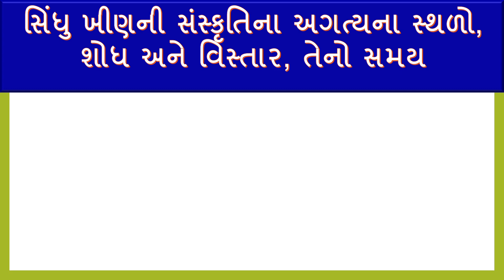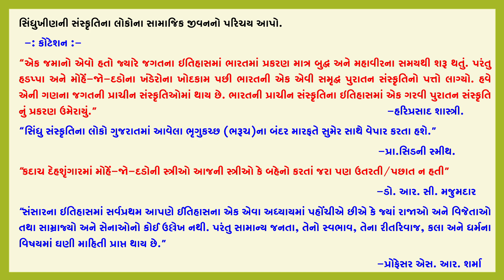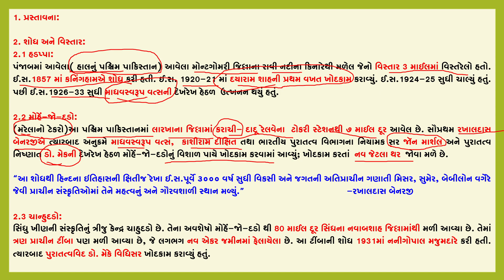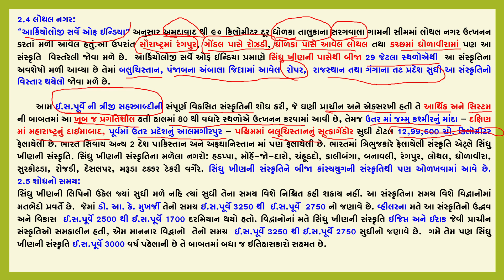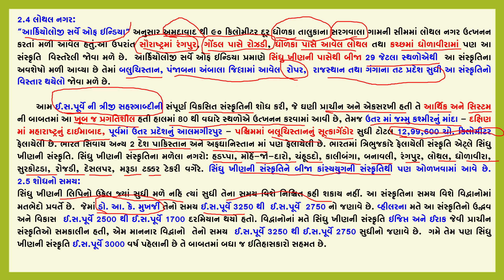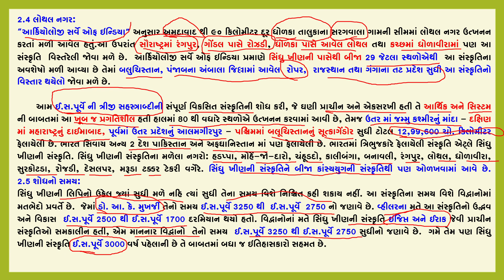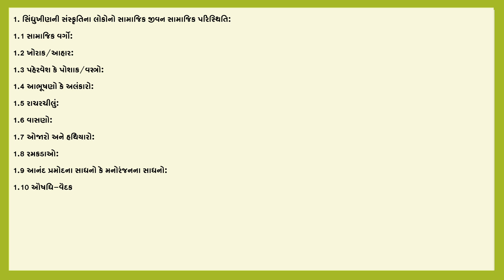સિંધુ ખીણની સંસ્કૃતિ, ભાગ-1, તલાટી/બિન સચિવાલય/પોલીસ/PSI/BA/MA/GK/GPSC/UPSC પ્રો.રાજેશ આર મહેતા,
HISTORY_‌‌OF_ANCIENT_INDIA_(UPTO_323_B.C.)

ઈતિહાસ, ધર્મ અને સંસ્કૃતિ ની મારી ટેલિગ્રામ ચેનલ છે. રસ ધરાવતા વિદ્યાર્થી મિત્રો તથા જ્ઞાન પિપાસુઓ આ ચેનલમાં જોડાવા ઈચ્છતા હોય તો ઉપરોક્ત લિંક પર ક્લિક કરી જોડાઈ શકો છો...
ધન્યવાદ🌹🙏🌹👆👆🌹

 એસોસિયેટ પ્રોફેશર:-
રાજેશકુમાર આર. મહેતા
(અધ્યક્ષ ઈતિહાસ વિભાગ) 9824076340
આર્ટ્સ એન્ડ કોમર્સ કોલેજ પીપળીયા તા.વાઘોડિયા, જી.વડોદરા